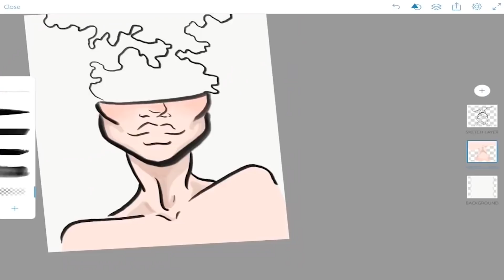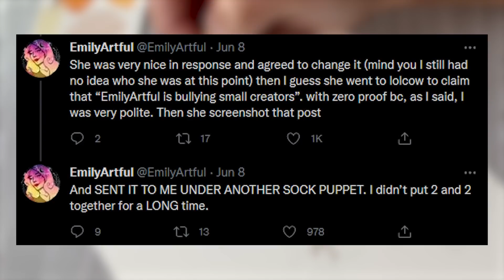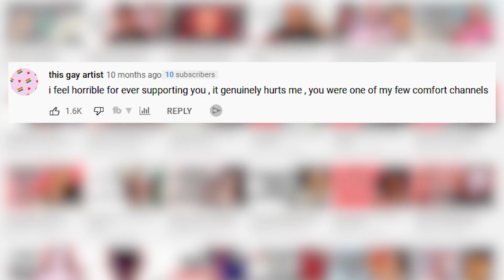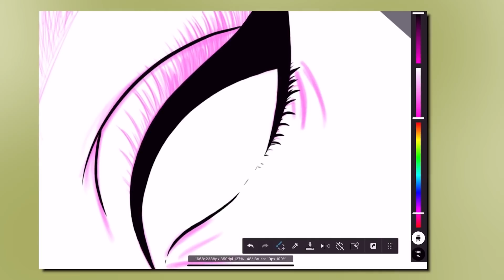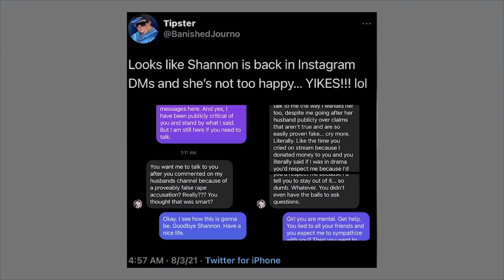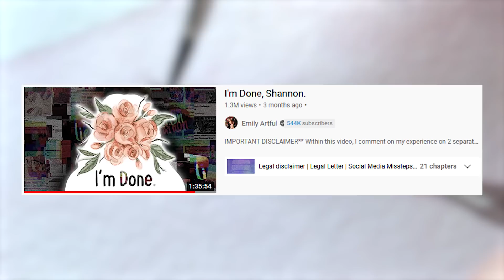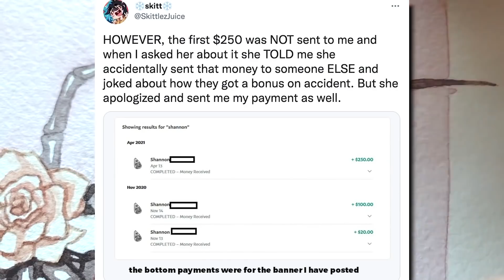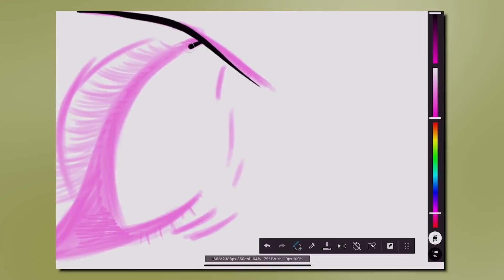CreepShow Art’s Fall From Grace: One Year Later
It’s been a year since CreepShow Art and her career-ending drama with the lolcow leaks and Emily Artful. From talking bad about her friends like D’Angelo Wallace and Ready to Glare, to stalking Emily Artful for over a decade, CreepShow Art’s downfall was surely something to say at the very least. Today we will take a concise dive into her downfall and see what came of everything now that it’s been a year since everything went down.

GameMan CZ
Sunburn Cham

00:00 – Intro
00:53 – Lolcow Leaks
04:35 – Emily Artful Comes Out With Her Experience
12:55 – CreepShow Art Tries One Last Time
19:42 – Emily Artful’s Final Nail in the Coffin
27:03 – Final Thoughts & Outro